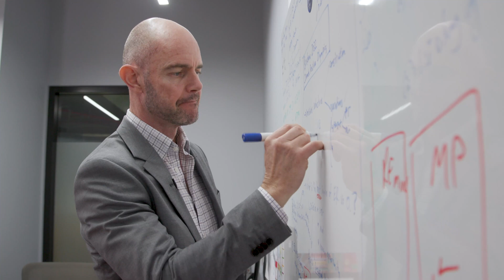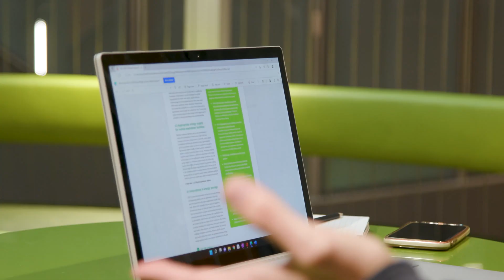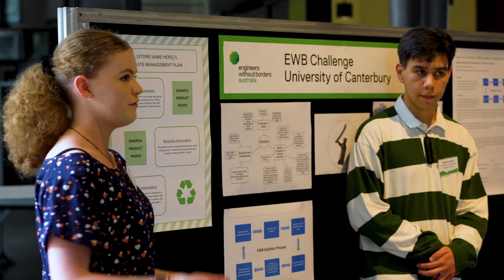The EWB Challenge Series: EWB Australia’s suite of project-based learning opportunities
The EWB Challenge Series is EWB Australia’s suite of project-based learning opportunities, ready to be integrated into curriculum at any university year level.

Each year, EWB works alongside our community partners to develop comprehensive real-world project briefs and the supporting learning content which enables students to dive deeply into a context from their classroom.

Our academic partners utilise this material to bring to life the vital socio-technical skills and mindsets required to develop viable designs or research-based solutions in complex, real-world situations. EWB and our partners provide real-time stakeholder engagement opportunities across each semester, alongside end-of-year celebratory project showcases.